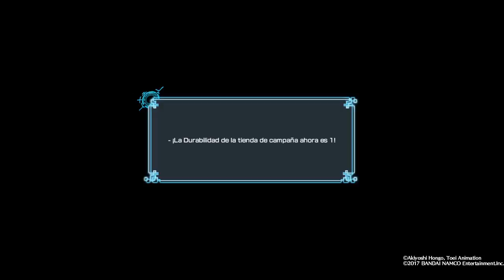DIGIMON WORLD NEXT ORDER GAMEPLAY ESPAÑOL PS4 EP 30 EL CALIZ SAGRADO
DIGIMON WORLD NEXT ORDER GAMEPLAY ESPAÑOL PS4 EP 30 EL CALIZ SAGRADO 2018 Menudos Jugones PlayStation
En este video seguimos con la guia de DIGIMON WORLD NEXT ORDER para PS4 con el EPISODIO 30 O PARTE 30 EN ESPAÑOL.
Desarrollador:

Bandai Namco

Editor:
Bandai Namco

Género:
Rol, Acción RPG (Manga)
Idioma:
Textos en español y voces en inglés y japonés
Lanzamiento:
27 de enero de 2017 (Pegi: +7)
Descripción:
¿Estás preparado para volver a salvar el Mundo Digital de su destrucción? Digimon World: Next Order propone un videojuego de acción RPG donde el protagonista -a elegir entre sexo masculino o femenino- puede entrenar y alimentar a dos monstruos a la vez que establece fuertes lazos con ellos. De su éxito dependerá acabar con la amenaza de los machinedramones, así como averiguar el camino de vuelta a casa en una aventura con enfoque RPG y más de 215 digimones a los que reclutar y domesticar.

digimon world
gameplay
PlayStation